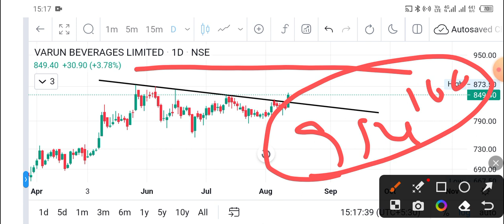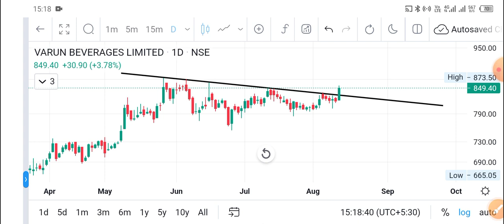Swing Trading Stock for This Week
►In Video: Swing Trading Stocks for This Week

Welcome Trader's,

 *Open your Trading & Investment account with FYERS for FREE*

Fyers
Free demat account open and trade in Stock market